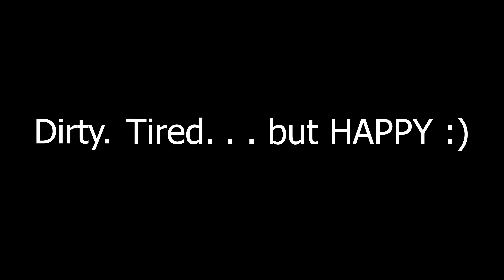Orlando Little Big Econ MTB trail AKA Snow Hill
Snow Hill MTB scenery in Orlando, FL